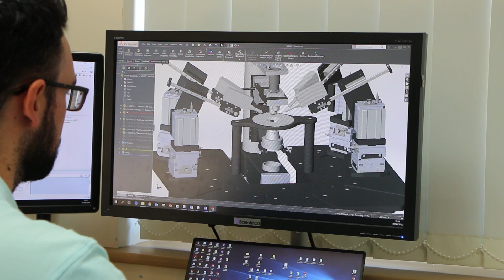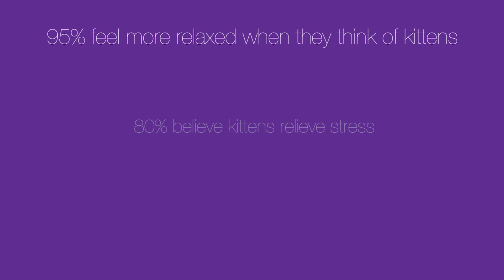Introducing Scienkitica: Because who doesn't love kittens?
After providing neuroscience research solutions for more than 20 years, we wanted to go one step further and help ease the stress of researchers. From extensive market research and environmental scanning, it was clear that the changing our branding was the best to starting point.